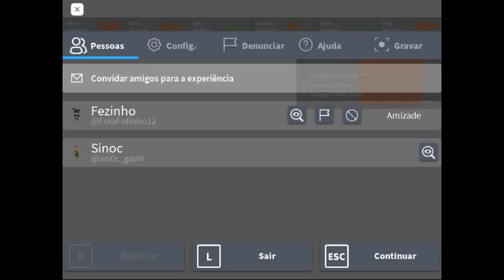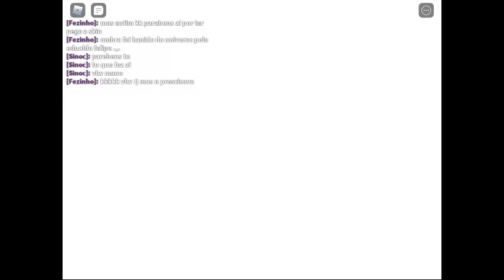Cutscene do Breakout do Piggy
Novamente o @PhilipzitoBr  me ajudou kk (na vdd ele que pegou pra mim)

É diferente pq nesse vídeo é tudo lagaado e nao igual outros youtubers q o bagui roda lizo